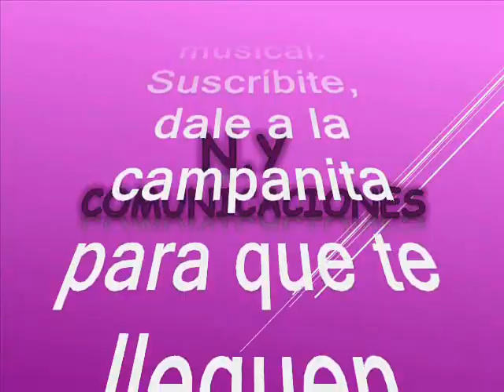Cumbia Caletera - Ramón Antonio Ropaín Elías (Ramón Ropaín) y su Orquesta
Amigos suscriptores del canal: buenos días, buenas tardes y buenas noches donde quieran que se encuentren tengan ustedes un caluroso tropical saludo. Hoy los voy a sorprender nuevamente con otra joya tropical que les aseguro es una rareza musical, respetando la originalidad de grabación como lo hicieron su compositor y su productor y acogiéndonos a esta premisa, continuamos con el tema que nuestro canal les quiere compartir. Vale la pena destacar que hemos compartido y seguiremos compartiendo las versiones que tengamos en archivo de la cumbia que hoy nos ocupa pues ha sido un éxito que ha traspasado fronteras y la primera versión o versión original proviene del Perú como han sido muchos temas. En virtud de lo anterior compartiremos otra versión de esta preciosa cumbia y como entre gustos no hay disgustos, para todos habrá de esta dosis musical. No podemos dejar de reconocer que el origen de esta cumbia es dell Perú; La agrupacion invitada el dia de hoy es de origen colombiano. Asi que disfrutemos de esta pegajosa cumbia infaltable en toda fiesta un éxito fuera de serie. Esta cumbia estaba algo perdida en el tiempo, pero tranquilos que la rescatamos, revivimos y recreamos para el beneficio de suscriptores y visitantes, nuestra razón de ser. La cumbia está titulada: “Cumbia Caletera) Es una magistral y majestuosa interpretación musical a cargo de Ramón Antonio Ropaín Elías (ROMÁN ROPAIN) y su Orquesta. Ramón Ropain nació en ciénaga magdalena, estudio piano con el maestro José Vicente Castro Silva, en el colegio del rosario, fue discípulo del maestro Pedro biava ramponi, en barranquilla, luego viajo a Philadelphia, Estados Unidos, donde estudio farmacia y laboratorio. Ropain fuen un eximio pianista, compositor y arreglista es una de las figuras fundamentales del sonido Caribe, la música instrumental y los orígenes del jazz colombiano. Mientras estudiaba medicina, estudió piano en Bogotá con José Vicente Castro, y luego con Pedro Biava en Barranquilla, terminando su educación musical en la Juilliard School of Music de Nueva York. Pianista titular de la orquesta de Lucho Bermúdez en la década de los 50, fue además director de ensambles instrumentales, de espacios musicales en la radio y dejó una importante producción discográfica, incursionando en el jazz y la música andina colombiana, creando un lenguaje musical que logró un sonido propio y característico que integró estos géneros con la música del Caribe colombiano, décadas antes de que se hablara por primera vez de la ‘fusión’ musical. Ramón Ropain dejo a su haber, una gran cantidad de éxitos, entre los que podemos mencionar: Currucuchando, La deliciosa, Brinca la cuerda, Cumbia bonita, La mecedora, Tu como estas, La danza de la chiva y muchos más, que traspasaron las fronteras colombianas. Este es otro caramelito escaso como ya es costumbre en este canal, en el swing de Ramón Antonio Ropaín Elías y su Orquesta. Ahí lo tienen sin spots, ni ruidos, ni variación alguna en la velocidad de grabación, que deteriore la calidad de esta bella melodía.